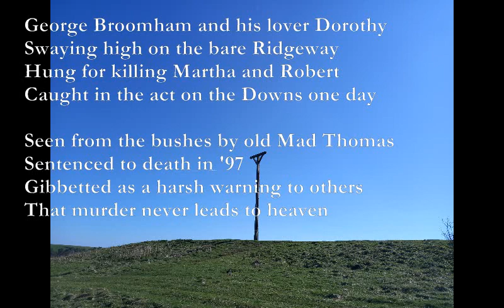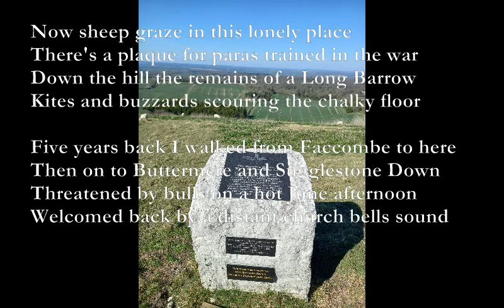Combe Gibbet [poem set to music]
Combe Gibbet

Em Am Dm G
George Broomham and his lover Dorothy
Am Em F
Swaying high on the bare Ridgeway
Hung for killing Martha and Robert
Caught in the act on the Downs one day

Bb C Am Dm
Seen from the bushes by old Mad Thomas
Eb Bb Dm
Sentenced to death in '97
Gibbetted as a harsh warning to others
Bb C D7
That murder never leads to heaven

Now sheep graze in this lonely place
There's a plaque for paras trained in the war
Down the hill the remains of a Long Barrow
Kites and buzzards scouring the chalky floor

Five years back I walked from Faccombe to here
Then on to Buttermere and Sugglestone Down
Threatened by bulls on a hot June afternoon
Welcomed back by a distant church bells sound

I was alone and afraid on that stark stone track
As though George and Dorothy were on my tail
Eb Bb F Cm
And Martha and Robert were begging me to save them
Bb C D7
And Thomas watching me all along the trail

TJD
5/4/2023